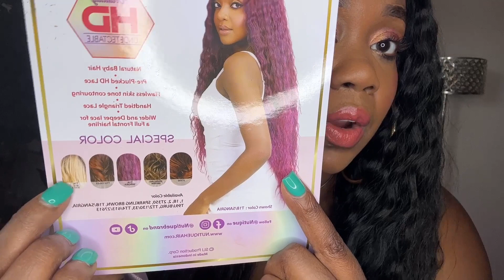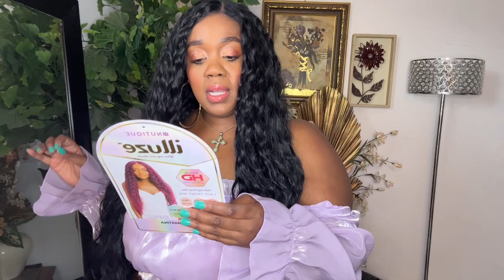ᥫ᭡New! Nutique illuze MARTINA Lace Front Wig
Here is the link ladies